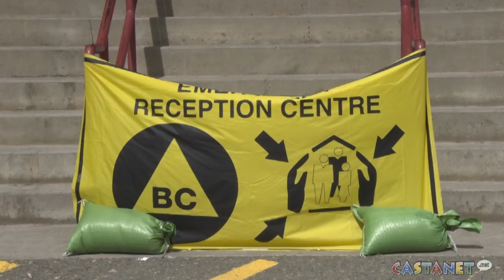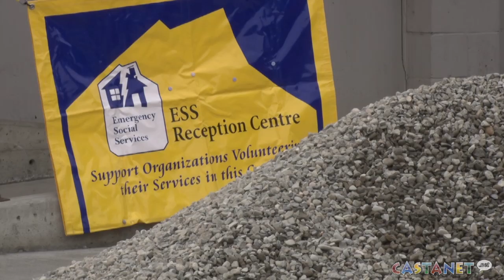Evacuations in Cache Creek due to flood concerns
Evacuations have been ordered in Cache Creek due to flood concerns fro the town's namesake.